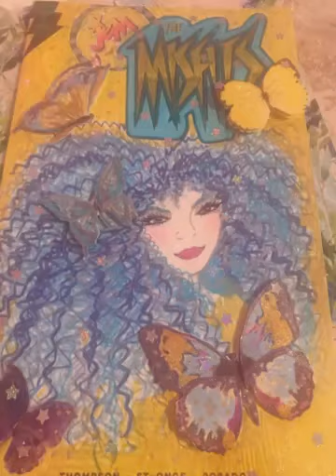My original Comic book cover art 🌸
Festival girls! Kimber and Stormer head off to play the Festival circuit - Stars in their own rights 🦋🌟🌟🌸